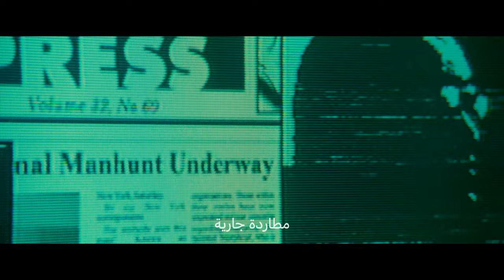The Matrix - follow the white Rabbit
Storyline: A computer hacker learns from mysterious rebels about the true nature of his reality and his role in the war against its controllers.

Directors: The Wachowski Brothers

Cast: Keanu Reeves (Thomas A. Anderson \ Neo), Laurence Fishburne (Morpheus), Carrie-Anne Moss (Trinity), Hugo Weaving (Agent Smith), Gloria Foster (Oracle), Joe Pantoliano (Cypher), Marcus Chong (Tank), Julian Arahanga (Apoc), Matt Doran (Mouse), Belinda McClory (Switch), Anthony Ray Parker (Dozer)

Production Companies:
Warner Bros. (presents)
Village Roadshow Pictures (in association with)
Groucho Film Partnership (in association with)
Silver Pictures (production)
3 Arts Entertainment (uncredited)

WarnerMedia©